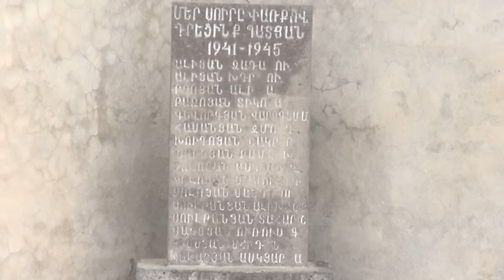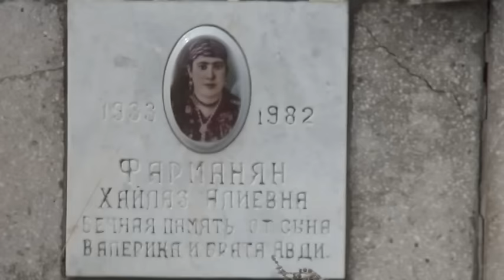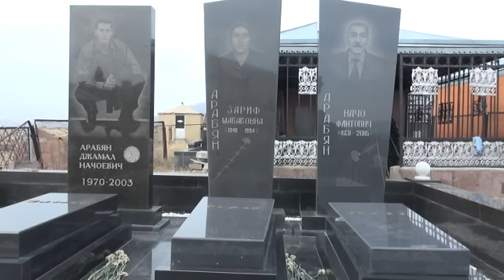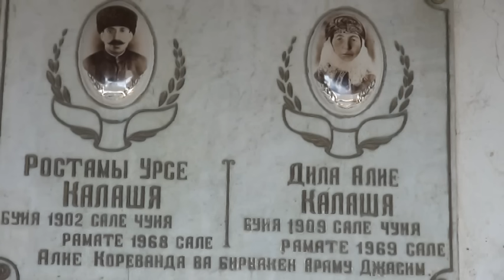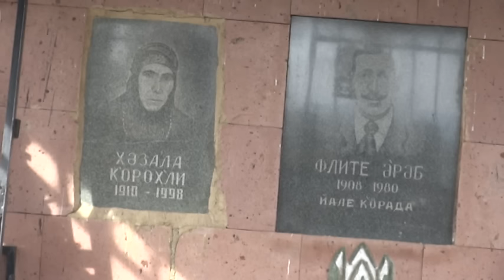Harun Hevî:Bernama Dengê Xerîbiyê bi kek Malxazra